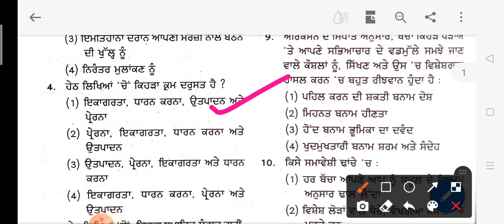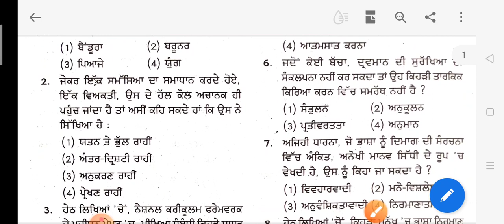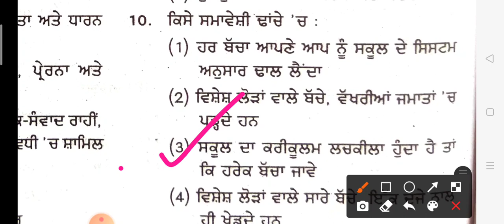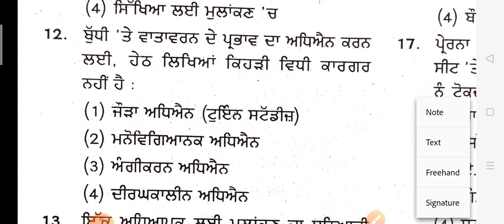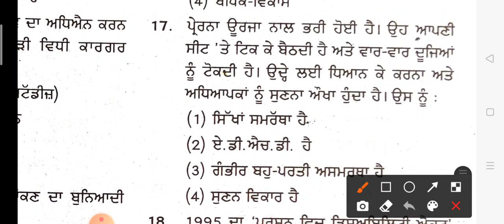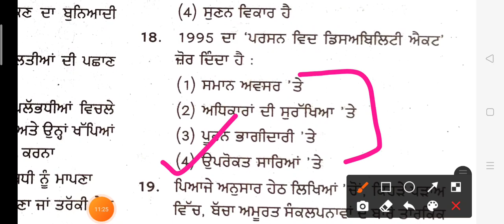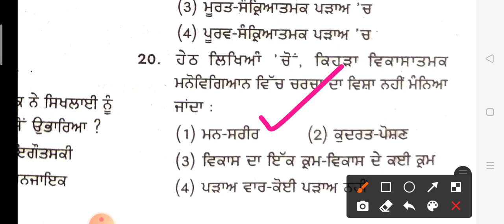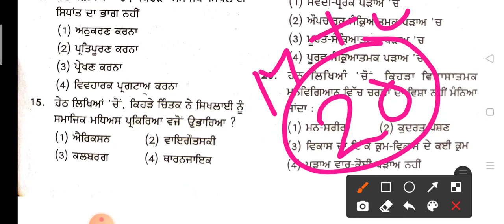NTT & PSTET PSYCHOLOGY MCQ QUESTION SERIES TOPIC#2